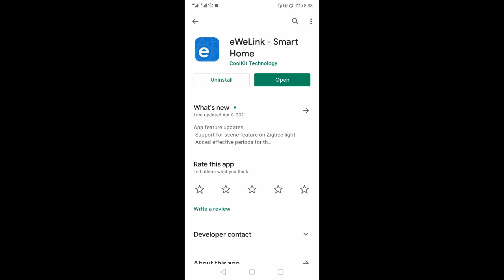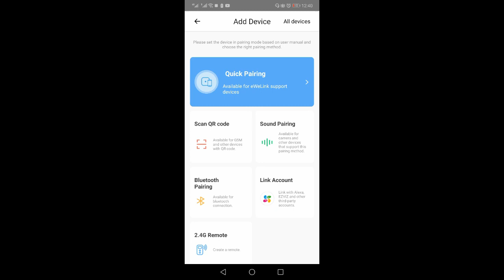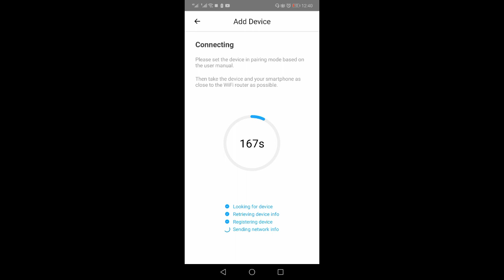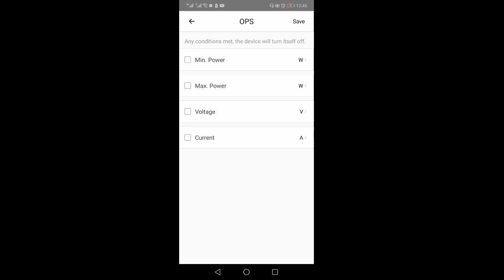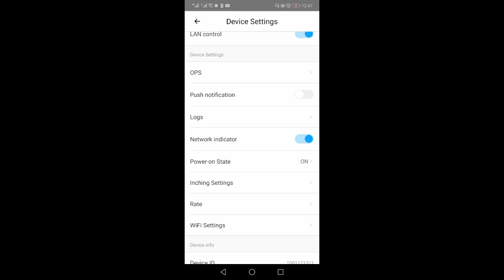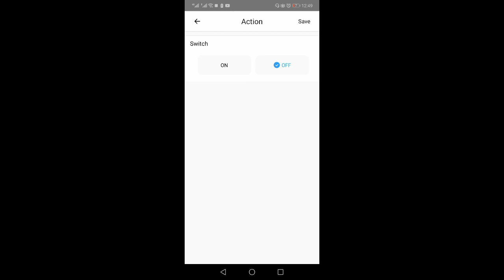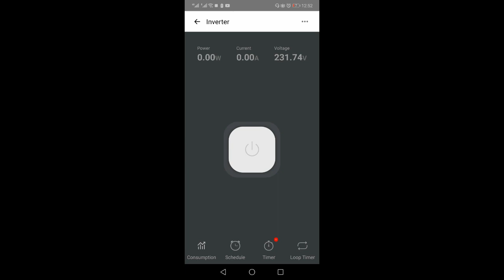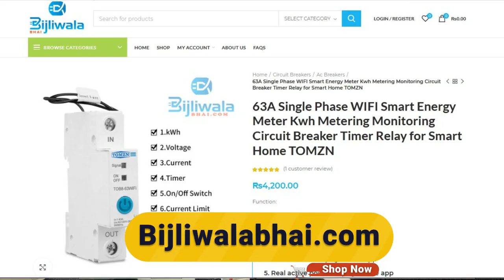TOMZN WIFI Smart Energy Meter Kwh Monitoring Circuit Breaker Timer Relay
In This Video, I show you Tomzn Smart WIFI device Its features and settings with an over-voltage protection and timer demo.